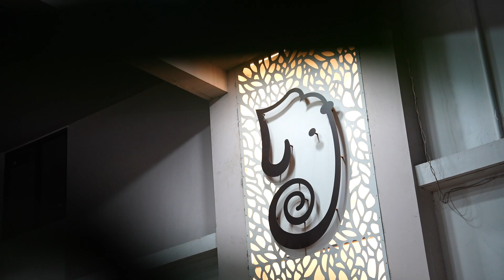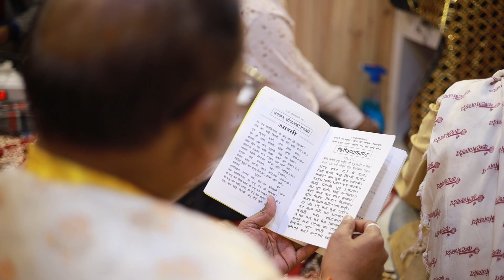Sunderkand paath at shashi's home 25/01/2023